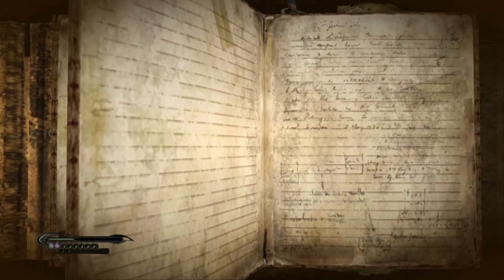Bayonetta [6] Arrow to the Heart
I really have been spacing out my Bayonetta playthrough. I'm not sure why. I think I'm enjoying the game. Maybe because it's a little bit stressful to play? I don't know. It's also a pretty big and uncertain time commitment, so that's probably a factor too.